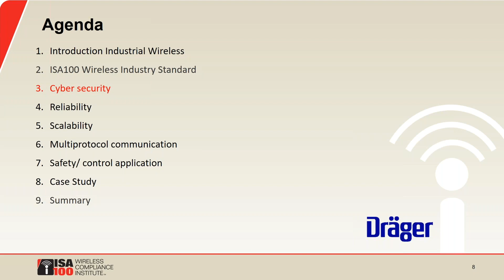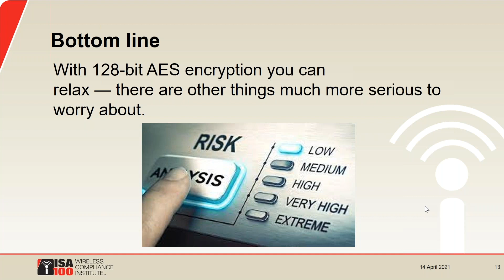Hacking an ISA100 Wireless Network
This video explains how long it will take to hack an ISA100 Wireless network.